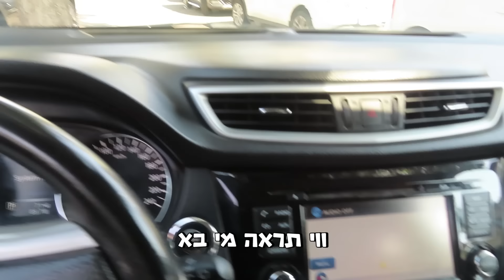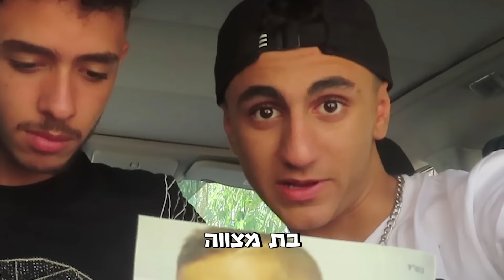אתגר 24 שעות באוטו ביער נטוש!! עם מתיחה מטורפת!! (וולוג #05)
ייאלה בסדר ייאלה סבבה ייאלה מספיק
הגעתם לערוץ של ליאל הערוץ הכי מצחיק!!

כפכפכפרה עליכם הרשמו כמנויים והפעילו 🔔